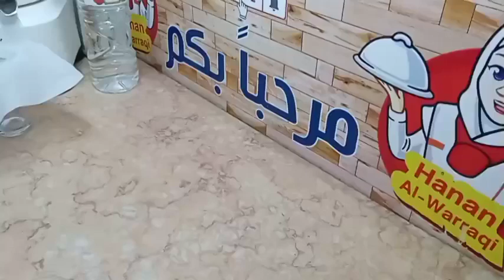انتبهي! تصفية الزيت المستعمل بالخل خطأ شائع وخطير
مش كل وصفة تشوفيها تروحي تعمليها تصفية الزيت المستعمل بالخل اخطر وصفة

"انتشرت مؤخرًا وصفة لتصفية الزيت المستعمل باستخدام الخل، ولكن هل تعلمي أن هذه الطريقة قد تكون خطيرة جدًا على صحتكِ وصحة عائلتك؟ في هذا الفيديو، سنكشف لكِ الحقيقة حول هذه الوصفة الشائعة وسنشرح لماذا يجب تجنبها تمامًا. سنتطرق إلى الأضرار المحتملة لهذه الطريقة على الزيت وعلى صحتكِ، ونقدم لكِي بعض النصائح الهامة حول كيفية التعامل مع الزيوت المستعملة بطريقة آمنة وصحية. لا تفوّتي هذا الفيديو المهم وحافظي على صحتكِ وصحة عائلتكِ."

"كشف الحقيقة: لماذا تصفية الزيت بالخل ليست آمنة؟"
"لا تصدقي كل ما تشاهديه! أضرار تصفية الزيت بالخل على صحتكِ"
"تحذير هام: وصفة تصفية الزيت بالخل قد تؤدي إلى تسمم غذائي"
"أساطير حول الزيت المستعمل: الحقيقة حول تصفية الزيت بالخل"
أضافة الزيت على الخل
ضاع عمرنا بنرميه.. تنظيف الزيت المستعمل بعد القلي ورجعيه جديد مرة أخرى ووفري فلوسك
◀ شكرا لمتابعتكم

طريقة عمل العيش الشامي او الخبز العربي بطريقة سهلة بدون خميرة ولا بيكنج باودر ولا فرن
بصل الكشري المقرمش بدون زيت وبدون نشا و بدون دقيق وأحسن من بتاع المحلات بصل صحي حصري لاول مرة على اليوتيوب

اسرار الطبخ الاحترافي مع الشيف حنان الوراقى(ام ندى وفتحى)
◀ شكرا لمتابعتكم